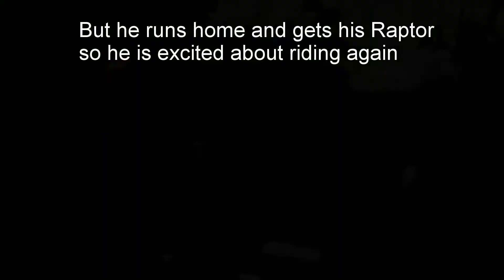Ride to the Schodack pits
best clips of our ride on 8/10/2014.